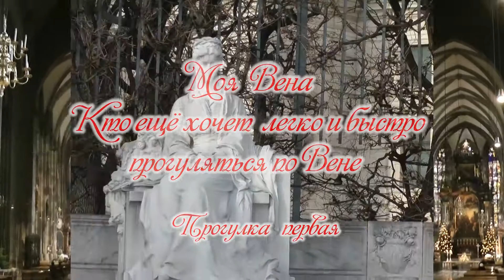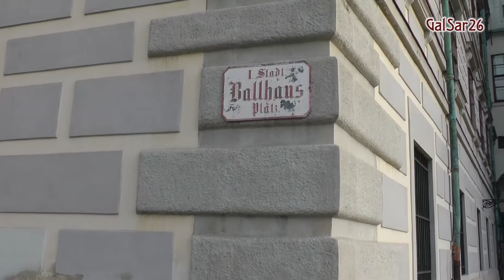Моя Вена. Кто еще хочет легко и быстро прогуляться по Вене?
Первый фильм из цикла Моя Вена. Удивительно добрый и красивый город, который сразу же располагает к себе. Серия коротких прогулок задумана для первого ознакомления с центральной частью старого города. Это первая прогулка из цикла Моя Вена.